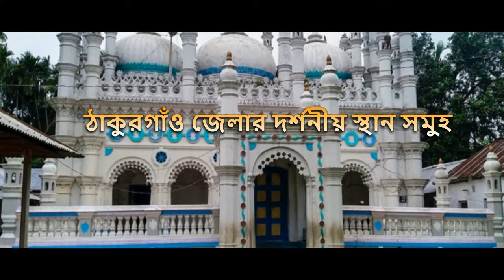ঠাকুরগাঁও জেলার দর্শনীয় স্থান || Thakurgaon tourist spot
প্রকৃতির অপরূপ সৌন্দর্যে ভরপুর  বাংলাদেশের ঠাকুরগাঁও জেলার সকল জনপ্রিয় দর্শনীয় স্থান সমুহ দেখুন। প্রকৃতি যেন অপরুপ সৌন্দর্যের মহিমা দিয়ে সাজিয়ে তুলেছেন রংপুর বিভাগের ঠাকুরগাঁও জেলার সকল দর্শনীয় স্থান। ঠাকুরগাঁও বিখ্যাত জায়গা,দর্শনীয় স্থান, ঐতিহাসিক স্থাপনা দেখুন ভিডিওতে এক নজরে। Tourist eye আপনাদের ভ্রমণ সুবিধা সুন্দর সহজ করতে  ভ্রমণ গাইড হিসাবে পর্যটকদের সঠিকভাবে নির্দেশনা ও পরার্মশ প্রদান করে থাকে। আপনি কিভাবে যাবেন, কোথায় থাকবেন, ভ্রমণে খরচ কত, কি কি দেখবেন, এটার ইতিহাস আপনাকে জানেবে। ভ্রমন নিয়ে আমাদের যত আয়োজন সব আপনাদের নিয়ে, ধন্যবাদ ।

Tourist spot Thakurgaon in most popular in bangladash. Many tourist travel in come our Rangpur division in Thakurgaon zilla tourist spots. It is as if nature has adorned Thakurgaon district of Rangpur division with its magnificent splendor. tourist travling vromon guide is most important. popular tourist sport is very netural beauty in our Thakurgaon.Tourist eye as a travel guide to guide tourists well. tourist spot in Thakurgaon.Tourist eye give us tourism in bangladesh,beautiful bangladesh,travel guide,Tourism video,places to visit and all tourist Travel Guid.Thank you.

♦♦ কমেন্ট করে আপনাদের পরার্মশ দিন আরো কিভাবে ভালো কাজ আপনারে উপহার দিতে পারি । আপনাদের প্রেরণা আমাদের উৎসাহ । ধন্যবাদ, ভালো থাকবেন,আমাদের সাথে থাকবেন।।